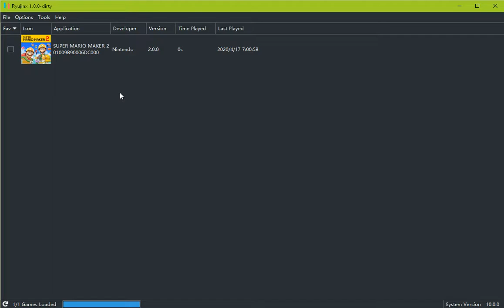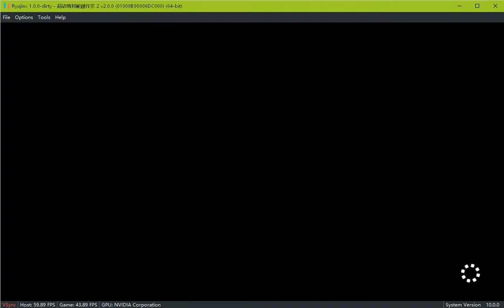Ryujinx Super Mario Maker 2 test14 “Skyway” | i5 2500k | 750ti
2500K@4.2G
750ti 2G 445.78
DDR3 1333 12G